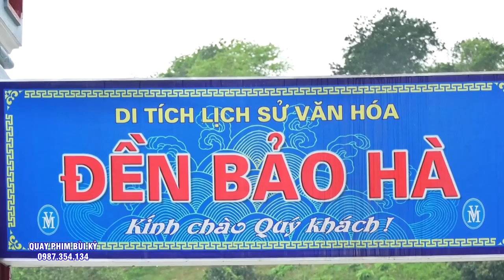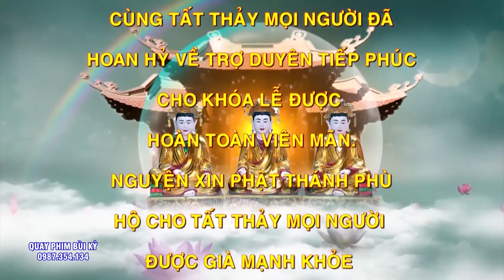Lãng Tử Sơn Môn - Kẻ Được mệnh Danh có bề ngoài như Lãng Tử - Đình Trường - Loan giá Hầu Thánh